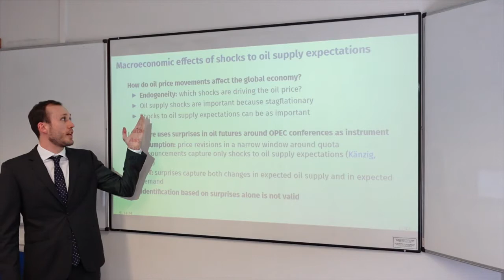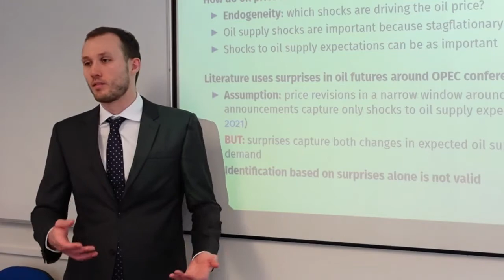Riccardo Degasperi - Warwick Economics 2021/22 - Job Market Paper Video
Paper Title: Identification of Expectational Shocks in the Oil Market using OPEC Announcements